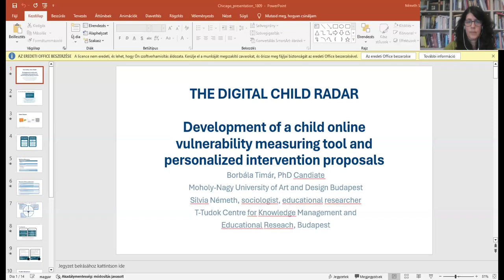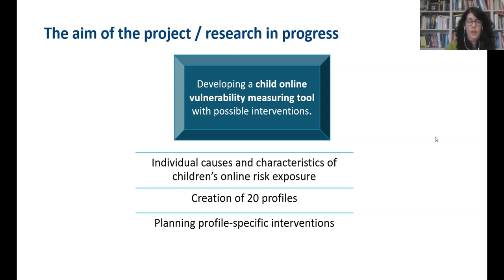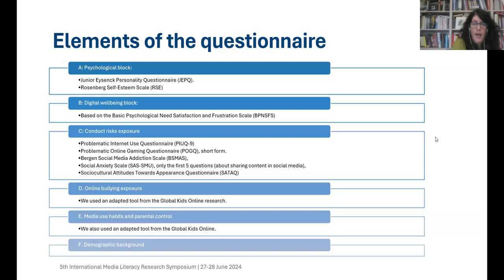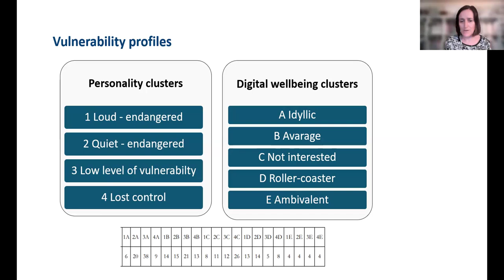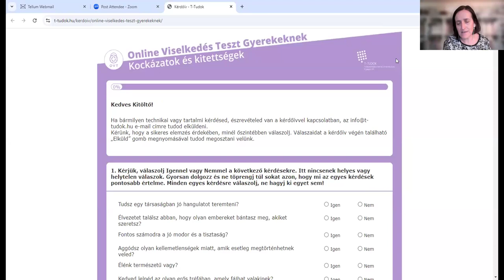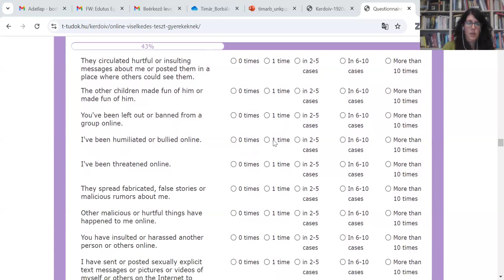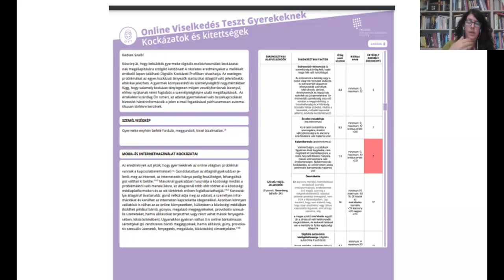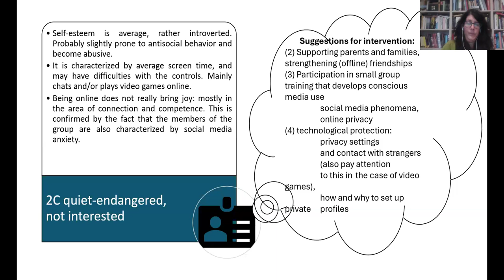The Digital Child Radar project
Silvia Németh and Borbála Tímár discussed the development of a profiling system for children's digital well-being and psychological health, and the importance of analyzing both qualitative and quantitative data in their research. Lastly, they discussed the implementation of a government-led project to connect children in Hungary and Serbia through online platforms, and the impact of parental mediation on children's online activities.